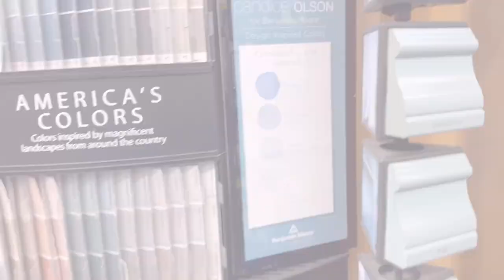Desk + Stationery Organization Makeover | organizando mi escritorio